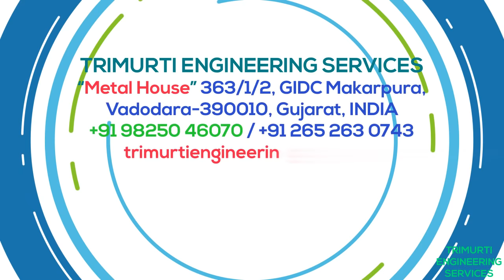Ferrous And Non Ferrous Metal Products Manufacturer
] Leading manufacturer / trader / exporter of Ferrous And Non Ferrous Metal Products. Share your details here to get free price quotes . Have any other requirement?